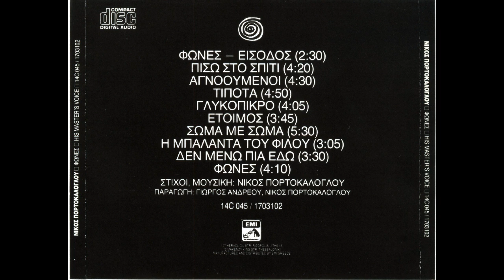Πίσω στο σπίτι (1990) - Νίκος Πορτοκάλογλου